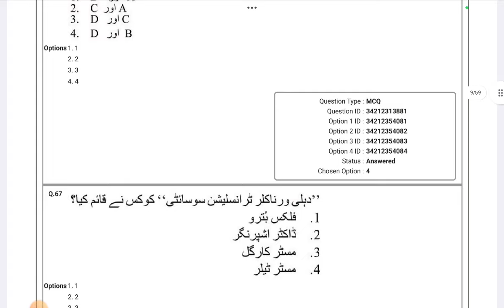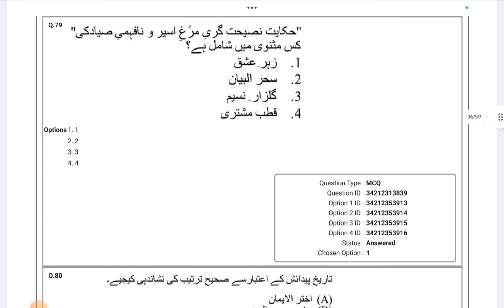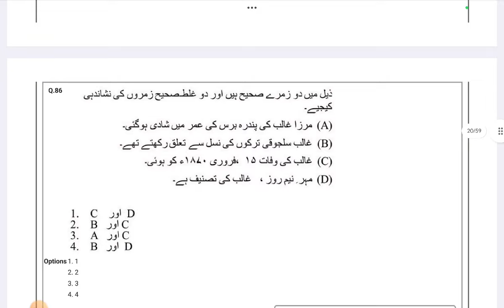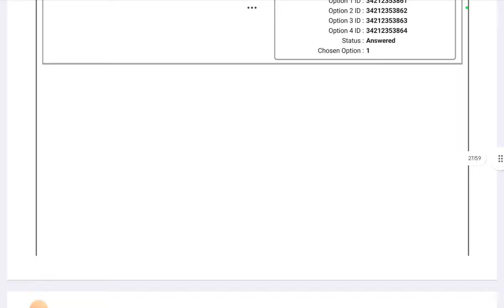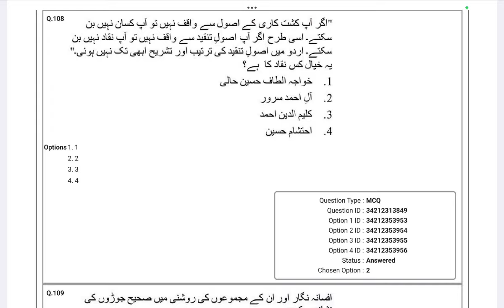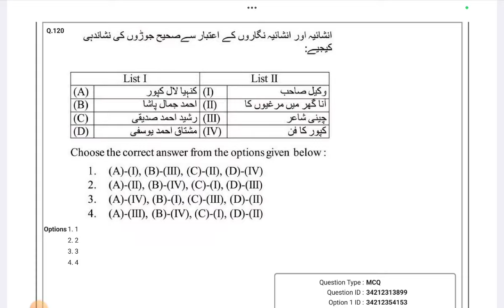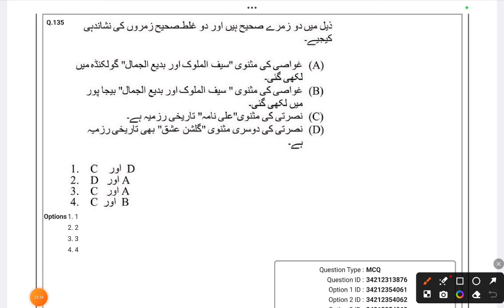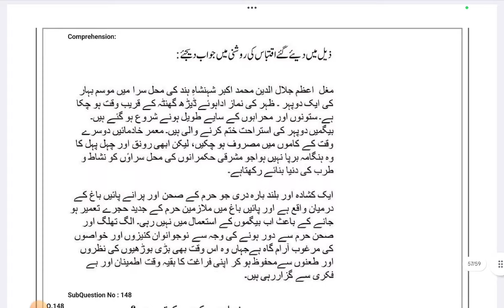ugc net jrf Urdu paper 2024||Answer key challenge||official answer key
The UGC NET (University Grants Commission National Eligibility Test) JRF (Junior Research Fellowship) for Urdu is an exam conducted in India to determine eligibility for college and university level lectureship and for the award of JRF for Indian nationals. Here's an overview:

### Exam Pattern
- **Paper 1**: General Aptitude (common for all subjects)
  - Teaching and Research Aptitude, Reasoning Ability, Comprehension, Divergent Thinking, and General Awareness.
  - 50 questions for 100 marks.

- **Paper 2**: Subject-specific (Urdu in this case)
  - 100 questions for 200 marks.
  - Covers topics related to Urdu language, literature, and culture.

### Syllabus for Urdu
1. **Development of Urdu Language**
   - Origin and development of Urdu.
   - Major dialects and scripts.
   - Historical evolution and social aspects.

2. **Urdu Literature**
   - Classical and modern poetry.
   - Prose (fiction and non-fiction).
   - Drama and literary criticism.
   - Important authors and their works.
   - Movements and trends in Urdu literature.

3. **Literary Criticism and Theory**
   - Literary theories and their applications.
   - Major critics and their contributions.

4. **Research Methodology**
   - Basics of research in literature.
   - Techniques and methods.

5. **Teaching Aptitude**
   - Teaching methods for Urdu language and literature.
   - Curriculum development and evaluation.

### Preparation Tips
- **Study Material**: Use UGC NET specific books, previous year question papers, and online resources.
- **Regular Practice**: Solve mock tests and sample papers.
- **Time Management**: Allocate specific times for different sections.
- **Revision**: Regularly revise key concepts and important topics.

### Eligibility
- **Educational Qualification**: Master's degree or equivalent with at least 55% marks (50% for reserved categories).
- **Age Limit**: For JRF, maximum age is 30 years (age relaxation for reserved categories). No upper age limit for Assistant Professor.

Would you like more specific details on any part of the exam?dsssb_tgt_pgt_urdu